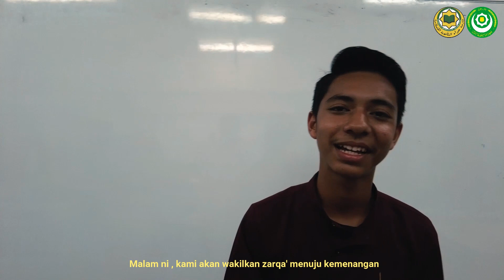MONTAJ I Final Debat Kompeni 2022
Perlawanan akhir antara Kompeni Delta dan Kompeni Alpha dalam Liga Debat Kompeni 2022 yang dianjurkan oleh Majlis Perwakilan Pelajar SMI HIRA . Dengan tajuk perdebatan : "Wajarkah telefon pintar dibawa ke sekolah?"

Ingin berikan sumbangan ?